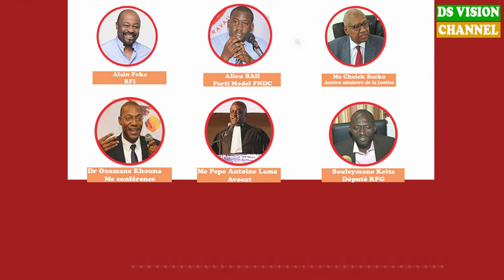🇬🇳 Il n'y a aucun doute la constitution Guinéenne a été falsifiée disent les spécialistes du droit